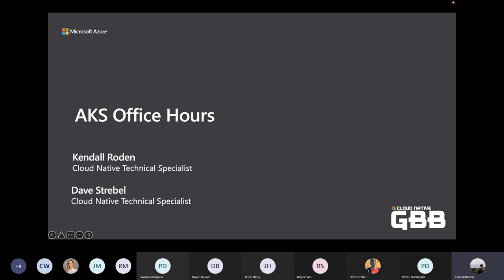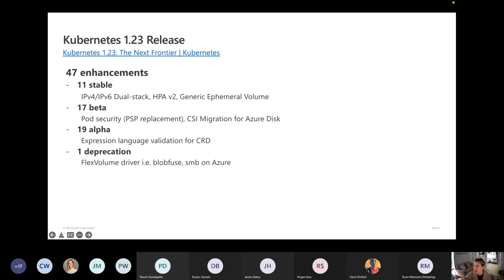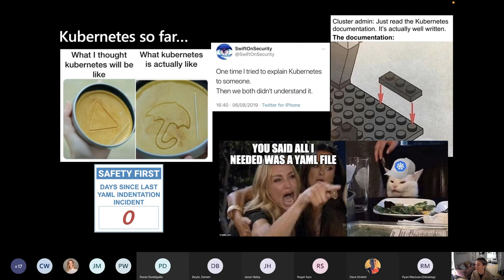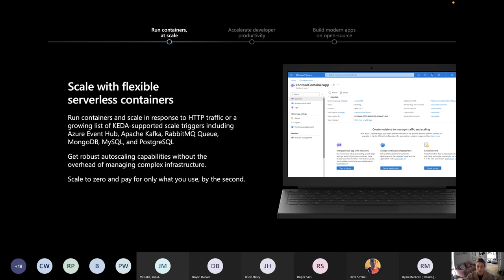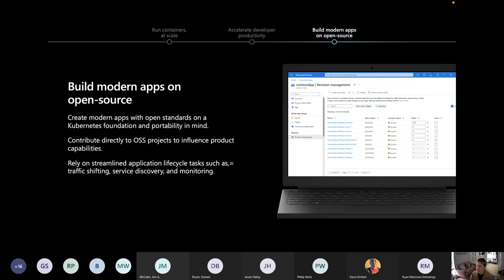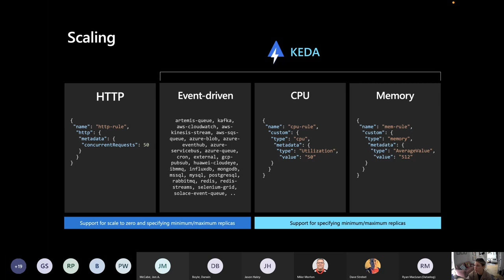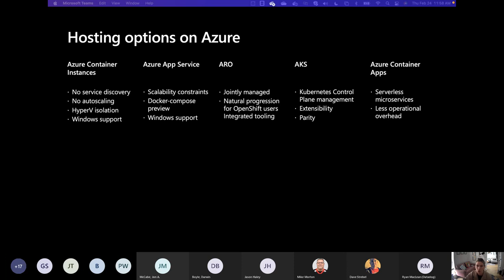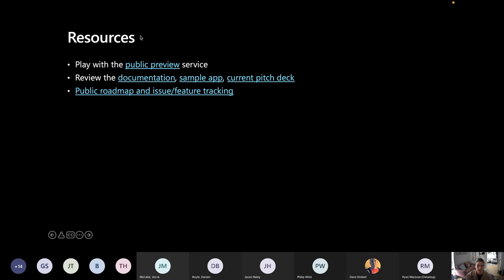Microsoft AKS Office Hours | Azure Container Apps (24/02/2022)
In this session we are joined by the Azure Container Apps Product Group to discuss the new service that is now in Public Preview

AKS-Office-Hours Past Recordings, Calendar Invite and Links:
- aka.ms/akspublicofficehours